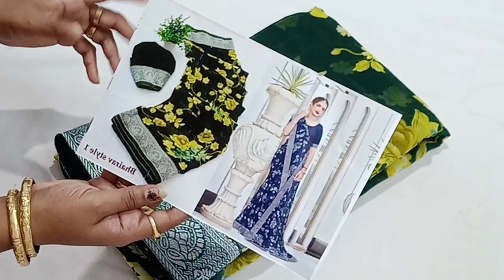🛍️ Aadi sale Offer party wear sarees & Georgette sarees collections 🛍️ Free shipping ❣️8.6.23.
Fancy sarees price 420

Georgette sarees 565

online payment
no cod.